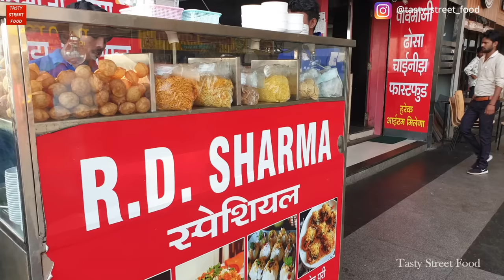Cheesy Masala Grill Sandwich || R.D.Sharma Restaurant, Vesu, Surat City || Street Food India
* Address : R.D.Sharma Restaurant, Marvella Corridor, Vesu, Surat, Gujarat.
* Cheesy Potato Grill Sandwich.
* Taste: 4.5/5.

*          R.D.Sharma Located in Vesu serves you the best quality of food and service. We had Pav bhaji, dosa, Sandwiches and chat. Today's Vlog is about R.D.Sharma's  Delicious Grill Sandwich. As you can watch they take very good care of hygiene and cleanliness. Chef and staff are well trained and serves you the best taste & quality food. I recommend you to visit R.D.Sharma Restaurant with your friends and family !